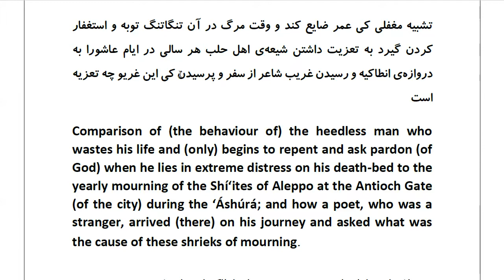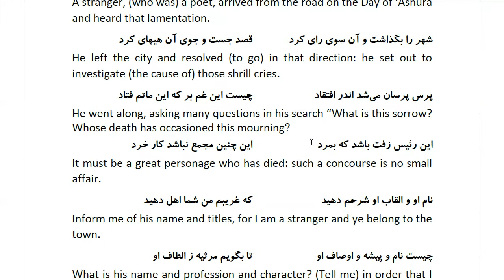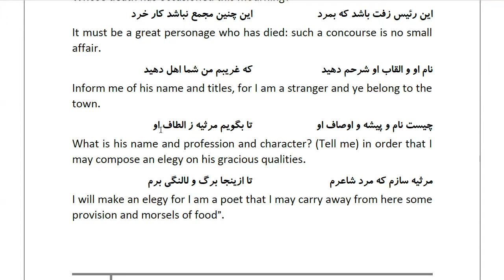Masnawi Rumi: In Farsi with English Translation: Part 856: the heedless man who wastes his life